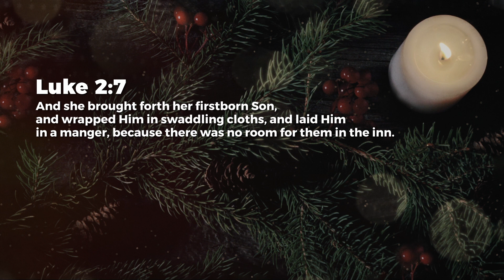In the Appointed Place - Ashish Raichur | Daily Devotion, December 25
Today's Daily Devotional: In the Appointed Place